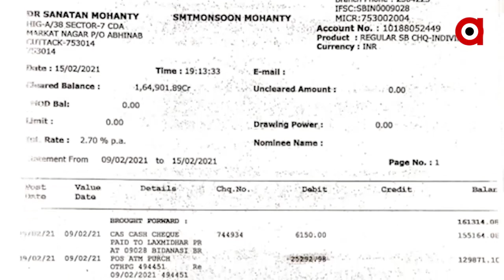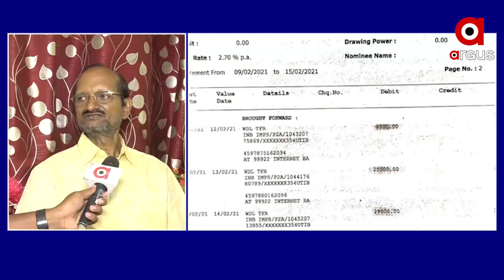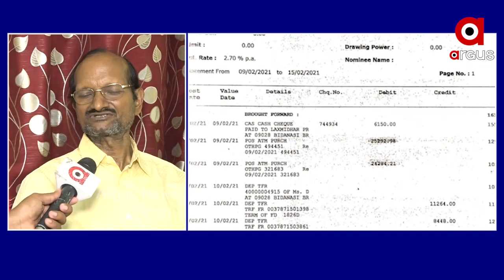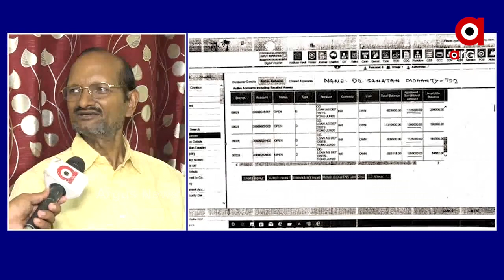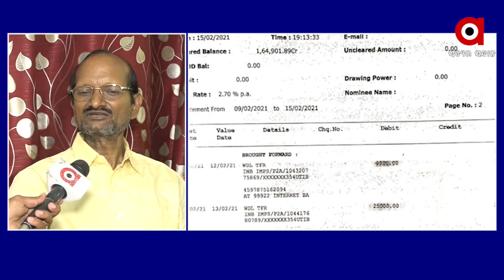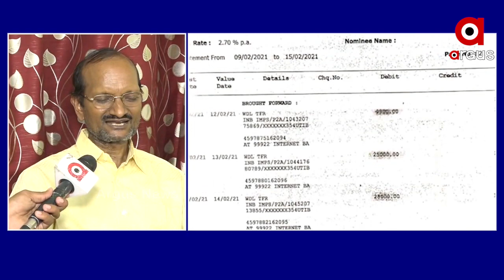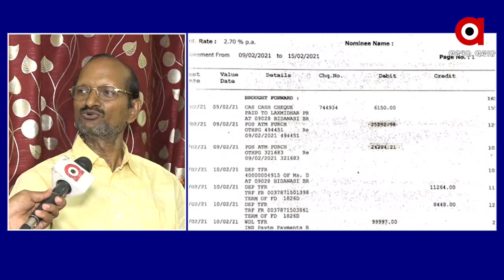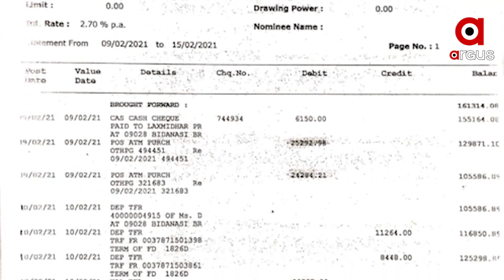କଟକ ସିଡିଏ ସେକ୍ଟର-୭ର ଜଣେ ଡାକ୍ତର ଠକାମୀର ଶିକାର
କଟକ ସିଡିଏ ସେକ୍ଟର-୭ର ଜଣେ ଡାକ୍ତର ଠକାମୀର ଶିକାର ହୋଇଛନ୍ତି । ମୋବାଇଲ ସିମ ଆକ୍ଟିଭ କରିବା ବାହାନାରେ ମୋଟ ୭୭ ଲକ୍ଷ ୮୬ ହଜାର ୭୨୭ ଟଙ୍କା ଠକେଇ ହୋଇଛି ...
ଅଧିକ ଖବର ପାଇଁ ଡ଼ାଉନଲୋଡ କରନ୍ତୁ “Argus News” ଆପ୍